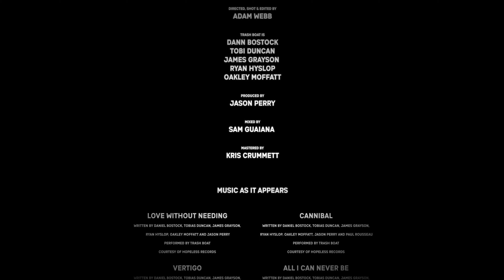Trash Boat - Don't You Feel Amazing? Album Documentary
Trash Boat - Don't You Feel Amazing? - Documentary Trailer
A film by Adam Webb
Thursday 25th November: 8pm GMT / 3pm PST / 12pm PST

► The new album " Don't You Feel Amazing? " out now!